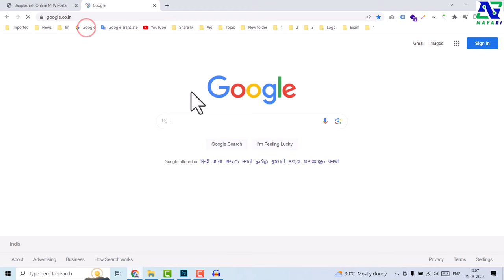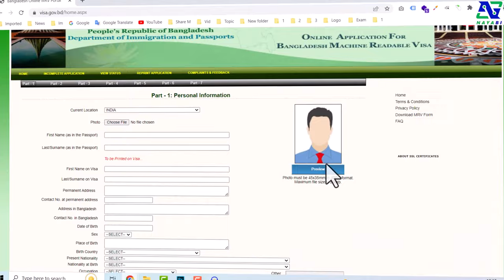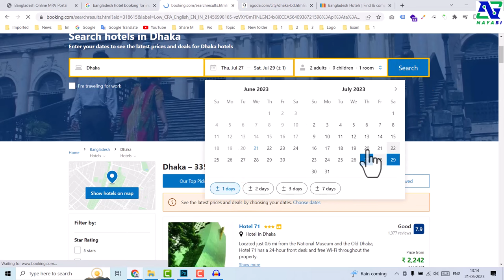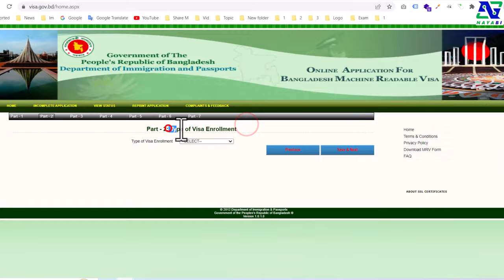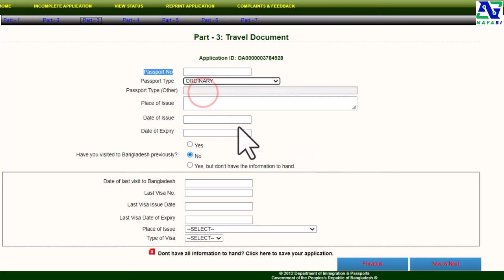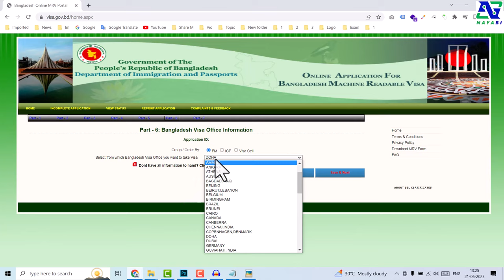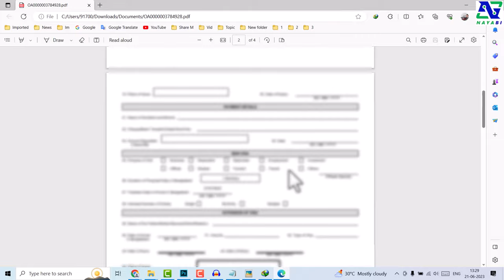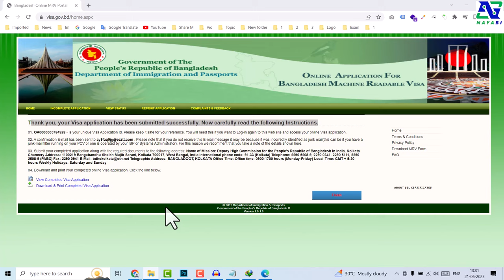How to apply Bangladesh visa online FREE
In this video I shown step by step process How to apply Bangladesh visa online FREE.
Before you begin your application, you must complete the necessary security questions given. These questions have been introduced for your added security while you are online.
The information you provide will be required in the event that you choose to save your Visa Application and need to return later.
Click on ‘Next’ to move onto the application form for Bangladesh visa apply online.
Fill in the application form by stating the following details for Bangladesh visa:
Current Location (Country)
Upload a photograph of yourself of 45x35mm in JPEG format. Maximum file size is 300 KB for Bangladesh visa.
First and Last Name of the applicant for Bangladesh visa apply (as in passport)
First and Last  name which is to be printed on the Visa
Permanent Address for Bangladesh visa apply
Address in Bangladesh
Date of Birth, Place of Birth, Birth Country etc.
Occupation
Marital Status
Specify the Type of Visa Enrollment you require (new visa application)
Your Login ID and Password will be generated at this step. Make a note of this for future reference for Bangladesh visa apply.
Enter your passport details for Bangladesh visa apply,
Passport No.
Passport Type (ordinary)
Place of Issue
Date of Issue
Date of Expiry
Enter your payment information: No need. for Indian people for Bangladesh visa apply.
State the purpose of your Visit
Specify Other Purpose, if not available in the drop-down menu
Mention the duration of Proposed stay in Bangladesh
State the tentative Date of Arrival in Bangladesh
Intended Number of Entries you require for Bangladesh visa
Select from which Bangladesh Visa Office you want to take the Visa.
Mark all the documents you have ready in the checklist for Bangladesh visa. Once you check the summary of your application, you need to sign a declaration stating that the statement given above is true.
Take a printout of the completed application form and sign it. Then submit it along with all the documents to the selected Bangladesh Embassy.
Topic Cover Here:
How can I get online visa for Bangladesh?
Can I get Bangladesh visa now?
How much is Bangladesh visa fee?
How can I apply for visa online?
Can we apply for visa without passport?
Is India giving visa to Bangladesh?
How many types of visa are there in Bangladesh?
Which Bangladesh visa is available?
what are the documents required for Bangladesh visa?
How many days does it take for Bangladesh visa?
How many bank balance required for Bangladesh visa?
how long does it take to get bangladesh visa
bangladesh visa how to apply
bangladesh visa how much
is bangladesh visa free for indian citizens
bangladesh visa requirements
bangladesh ka visa kaise milega
make bangladesh visa online